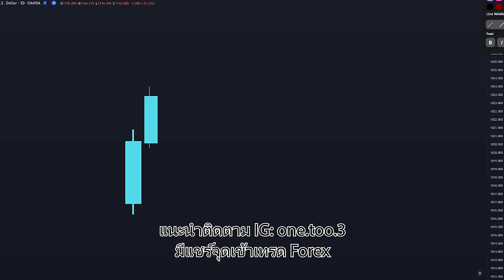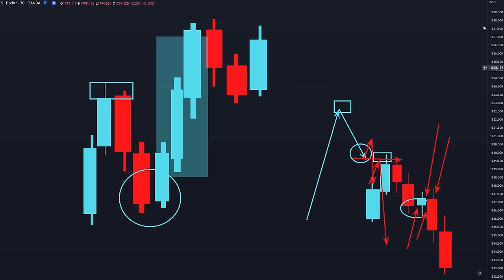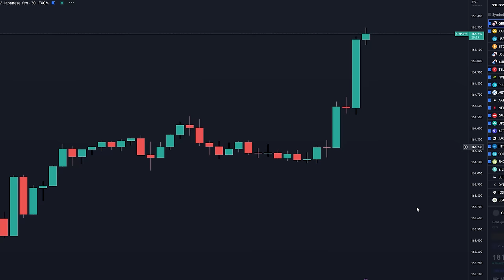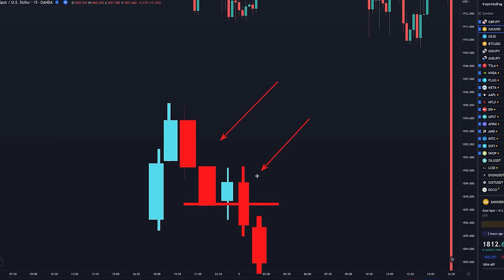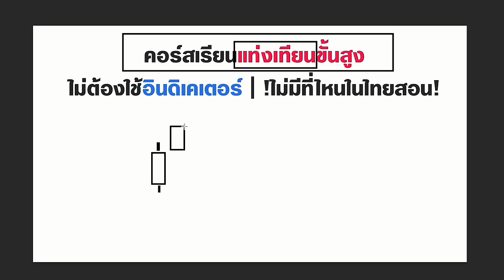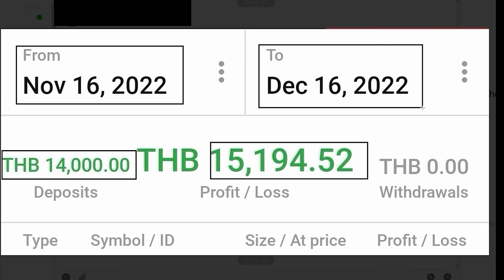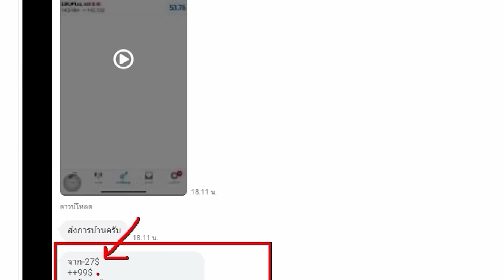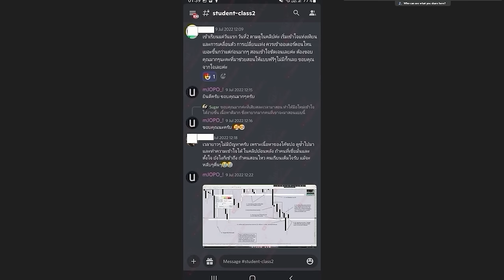เทคนิคท่าเทรด Forex ที่ผมใช้ประจำ (กำไรร่วมหลายแสน)